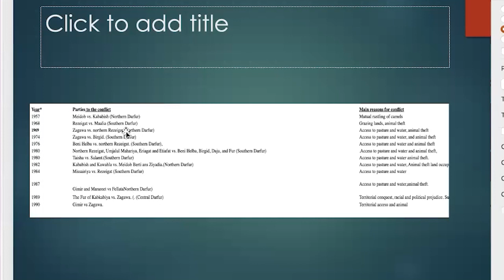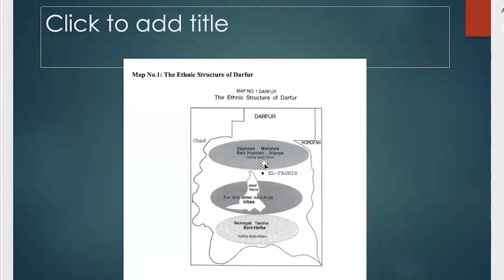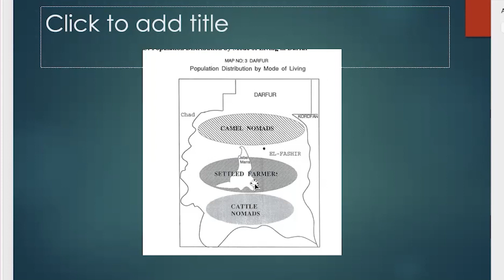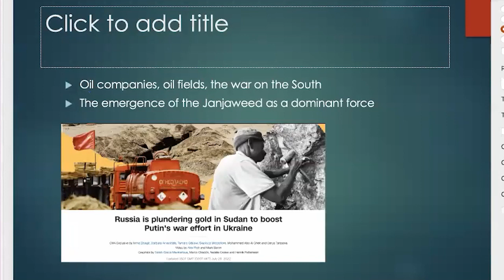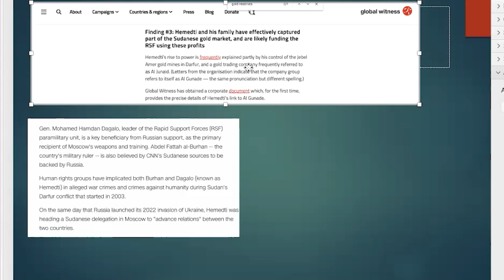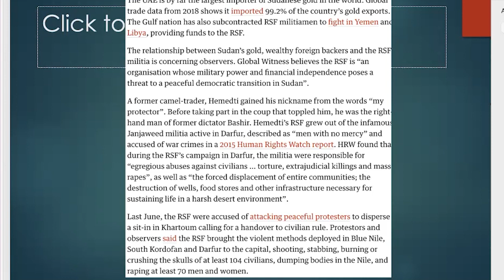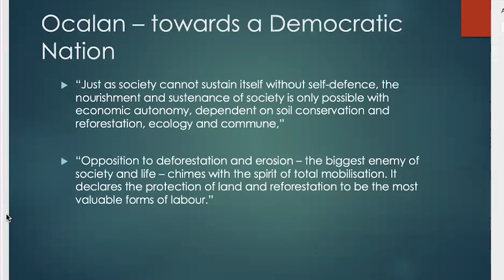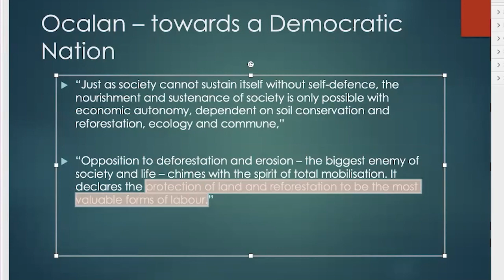Water Security and the Struggle for Self-determination in Sudan - Peace in Kurdistan with Mo Elnaiem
This is a recording of a zoom meeting held on the 31st of July 2022 at 17: 30 UTC.
Since the mass uprising of December 2018, a revolutionary situation has been unfolding in the Sudan.  Popular protests have swept the country in two successive waves.  In the more recent wave, following the military coup in October of last year, an impressive network of neighbourhood-based resistance committees has taken on a significant degree of protagonism.  These developments deserve the close attention of anyone interested in the theory of democratic confederalism, especially given the grassroots, direct-democratic credentials of the resistance committees.  In this webinar, we will seek to introduce a social-ecological dimension into the discussion about the Sudanese revolutionary situation.  Mohammed Elnaiem will discuss the main features and dynamics of this Sudanese struggle for self-determination in the 21st century; and will address the ecological causes and consequences of the recent political developments there. Nick Hildyard will discuss the impacts of mega-water projects in the region.

Mohammed Elnaiem is a PhD Candidate in Sociology who is training to become a historical sociologist with a focus on the history of capitalism and the global reparations movement. His project is to investigate whether capitalism, patriarchy and slavery can be seen as disparate phenemona or different facets of the same totality. To address this question, he puts various sociological and historiographical traditions into conversation with one another including – but not limited to – works from the black radical tradition, dependency theory, political Marxism, and feminist political economy.  His research interests include imperialism, settler colonialism and racial capitalism.

Nick Hildyard works with The Corner House, a UK-based solidarity and mutual learning group. He has worked in many countries in solidarity with communities affected by large infrastructure projects, including with the communities opposed the Merowe Dam on the Nile.
This is the link for Nick's writing on Water Security in Sudan.

This video was edited by OPN and hosted by PIK.

Every organization we work with retains full creative and editorial control and we do not charge for our work.

Chapters:
00:00 Intro
01:55 Mohammed Elnaiem Webinar
28:28 Q/A Session
1:04:38 Nick Hildyard Comments on Water Security
1:00:00 Discussion on previous topics
1:25:00 Main Comments from Nick Hildyard on Water Security
1:29:00 Further Discussion